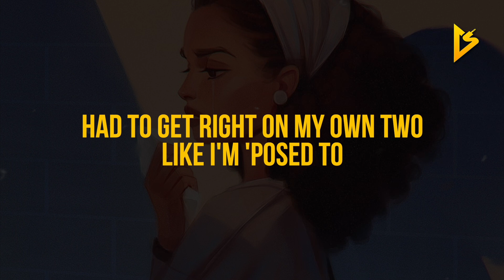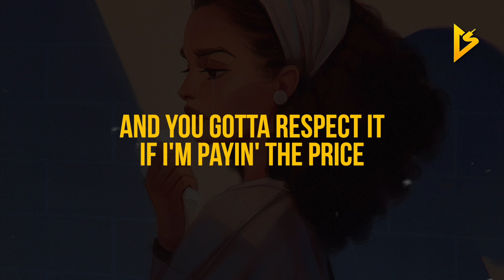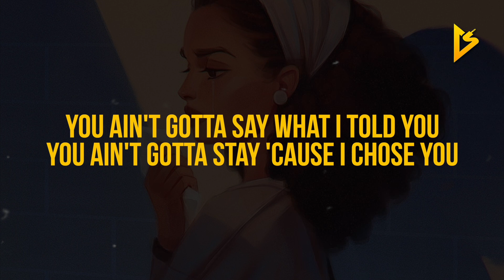Blxst & Bino Rideaux - Pop Out (Lyric Video)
• Follow Blxst on Social Media •

• Follow Bino Rideaux on Social Media •